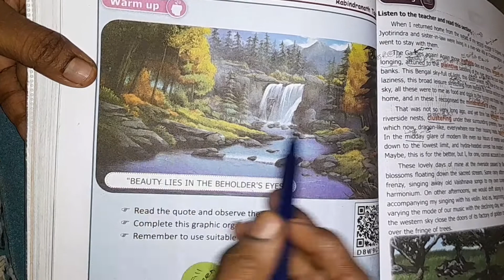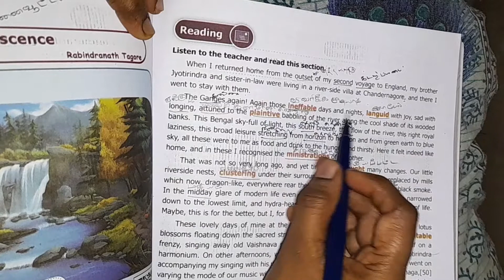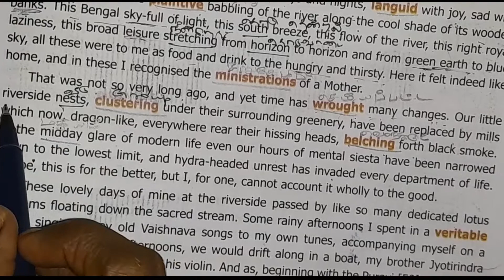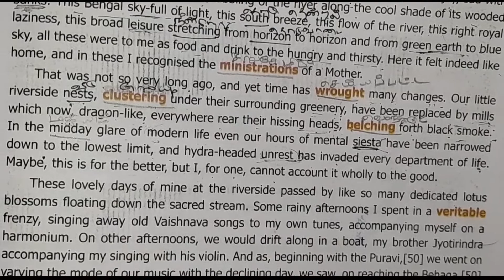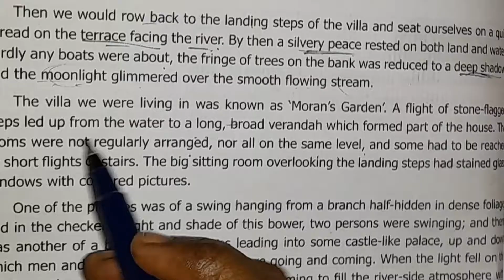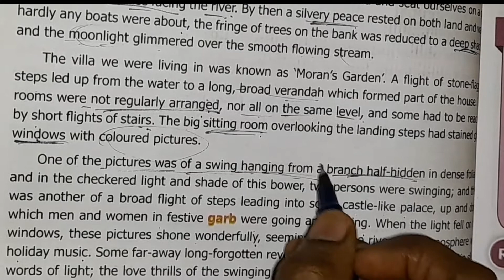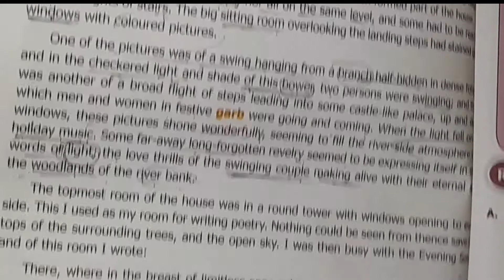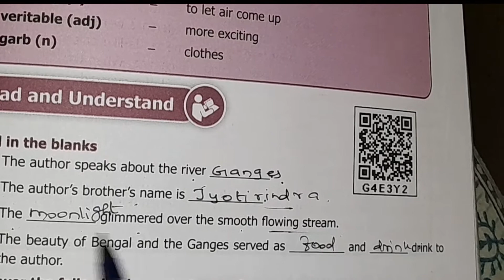8th ENGLISH , UNIT 4, PROSE : MY REMINISCENCE, WITH BOOK BACK